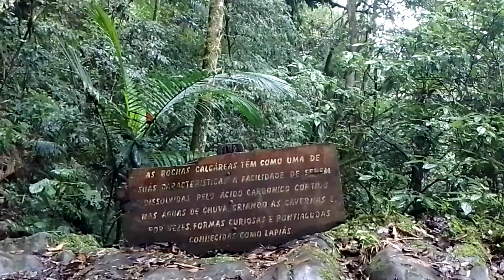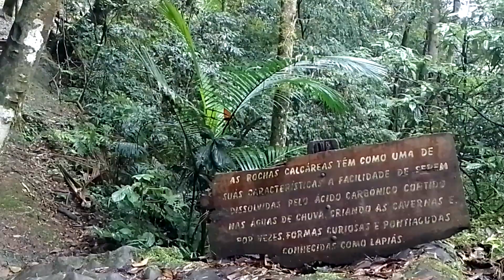Caverna Morro Preto e sua História